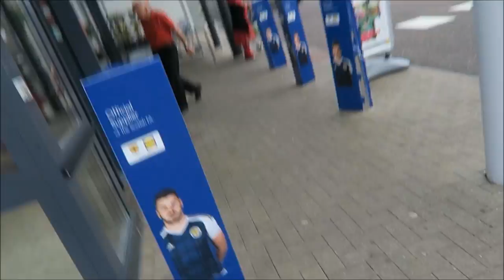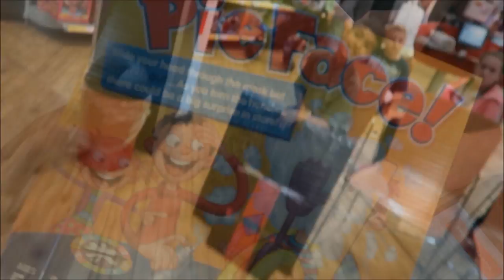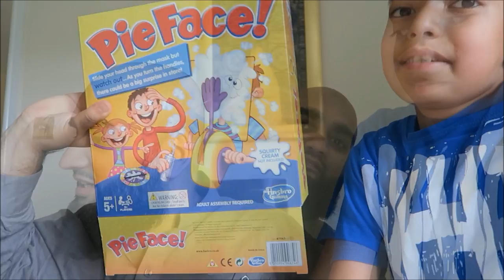EID VLOG 2016 !!!